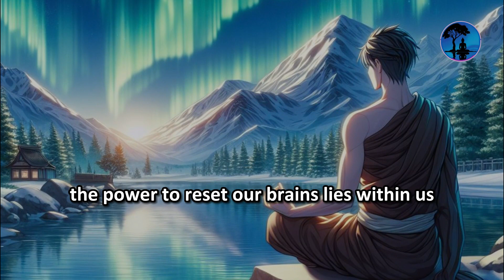Reset Your Brain in 2024 For Success || Buddha Story On Success || Gautam Buddha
BG MUSIC FROM :- Tenno - A Warrior's Dream

success,how to reset your brain for success,reset your brain,2024 reset,reset brain,how to trade forex for beginners in 2024,habits for success,how to become a new person in 2024,motivation for success,success habits,rewire your brain,2024 mindset,goal setting for 2024,brain,success principles,how to reset your mind,how to be successful in life,2024 go hard mindset,achieve success,forex trading for beginners 2024